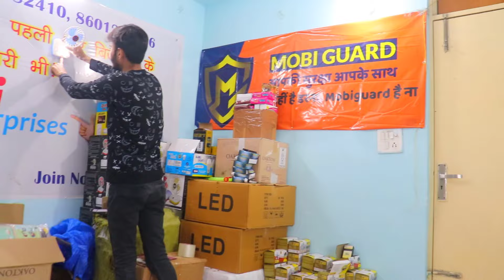घर बैठे रोज कमाओ ₹5000/- 😍❤️🔥 | New Business ideas 2024 | Small Business Ideas 2024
Video Title:- घर बैठे रोज कमाओ ₹5000/- 😍❤️🔥 | New Business ideas 2024 | Small Business Ideas 2024 | New Business

Call - WhatsApp Now = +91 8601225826, 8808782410, 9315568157, 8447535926, 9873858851

AJ ENTERPRISES
686/4 NAI BASTI DEVLI VILLAGE NEW DELHI 110080

new business ideas,new business ideas 2024,best business ideas,
best business idea,new business,new business idea,unique business ideas,
unique business,business idea,business ideas,business ideas 2024,
small business ideas,bussiman ideas,small business,new business to start in india,
low investment business ideas,low investment high profit business,
high profitable business ideas,trending business ideas,
latest business ideas,business,new business plan,secret ,aj store